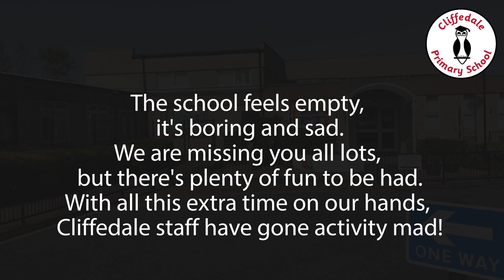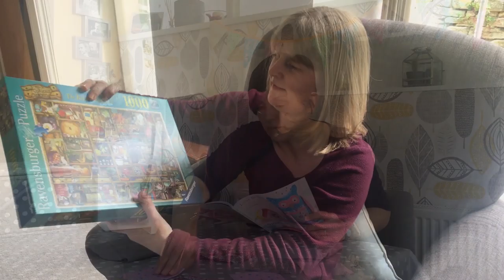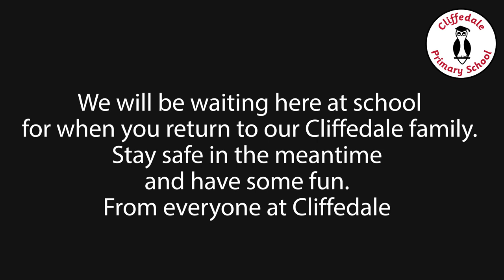A Message From The Cliffedale Staff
The staff at Cliffedale Primary School wanted to do something to keep everyone smiling on what has been an unusual Easter weekend so here is a short message from all the staff at Cliffedale.
We hope you enjoy it as much as we did creating the video!
Stay safe,
The Cliffedale Team X